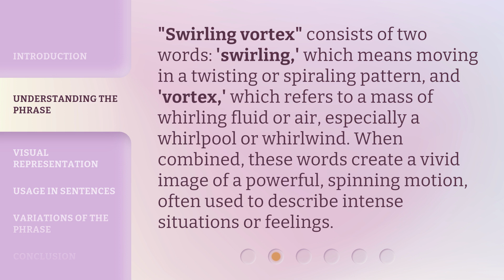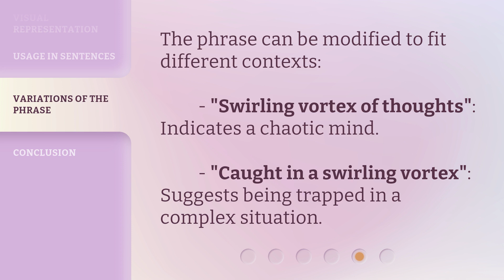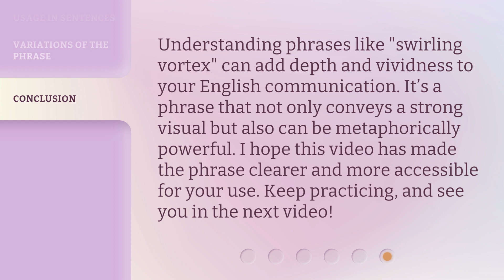Unraveling the Mystery of "Swirling Vortex"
00:00 • Introduction - Unraveling the Mystery of "Swirling Vortex"
00:29 • Understanding the Phrase
00:59 • Visual Representation
01:20 • Usage in Sentences
01:42 • Variations of the Phrase